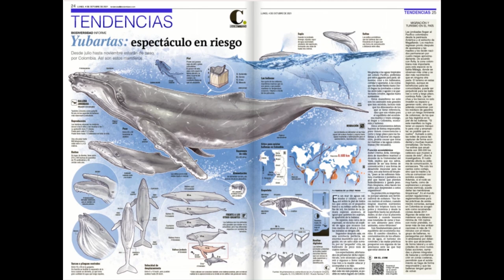Yubartas: espectáculo en riesgo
Maestros y bibliotecarios: ¡Les traemos una nueva estrategia para que compartan con sus estudiantes!

Los cetáceos son mamíferos marinos que no son peces, que respiran gracias a los pulmones y que logran mantener su temperatura corporal. Entre ellos se destacan las ballenas, los delfines y las marsopas.

Las ballenas son el animal más grande. La azul, por ejemplo, puede llegar a medir hasta 30 metros. La jorobada, también conocida como yubarta, alcanza hasta 19 metros y entre 30 y 40 toneladas en estado adulto, siendo la tercera más pesada y la cuarta más larga, y recibe su nombre por la joroba que se forma cuando se sumerge.

Encuentra más sobre esta y otras estrategias en el blog de Prensa Escuela El Colombiano

Creación: María Cristina Muñoz y Deisy Barbosa.